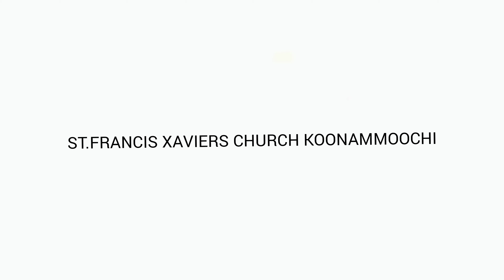ALBUTHANGHALUDE JAPAMALA | DAY-4| MATHRUVEDI | ST.FRANCIS XAVIER'S CHURCH, KOONAMMOOCHI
കൂനംമൂച്ചി സെന്റ് ഫ്രാൻസിസ് സേവ്യർ  ദേവാലയത്തിലെ വിശേഷങ്ങളും വാർത്തകളും അറിയാൻ ഈ ചാനൽ സബ്സ്ക്രൈബ്  ചെയ്യുക .